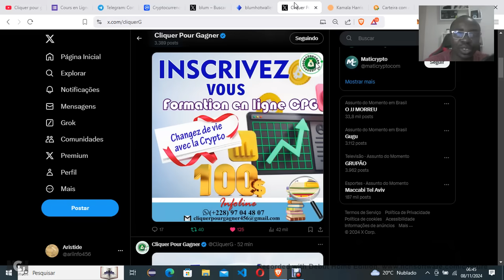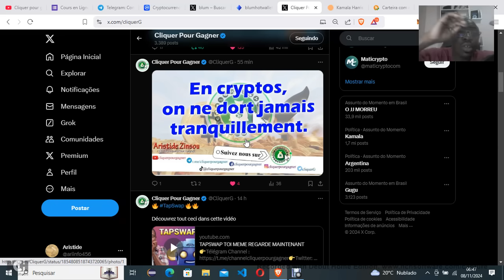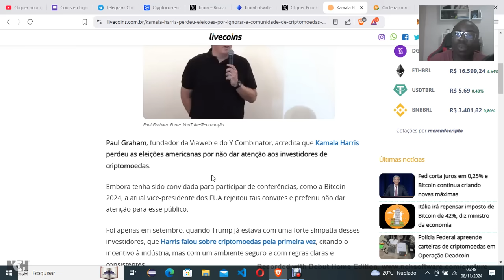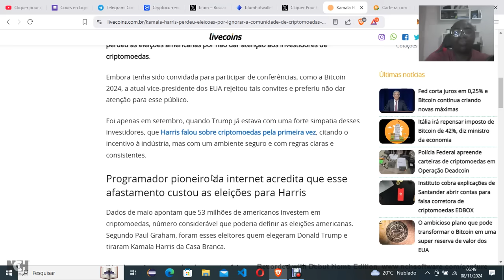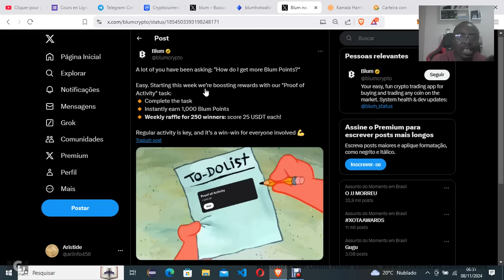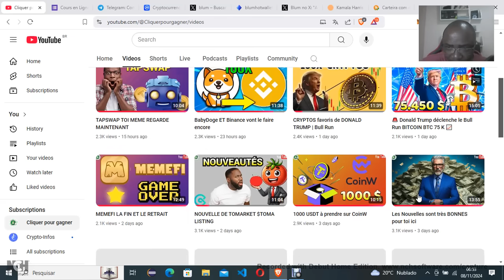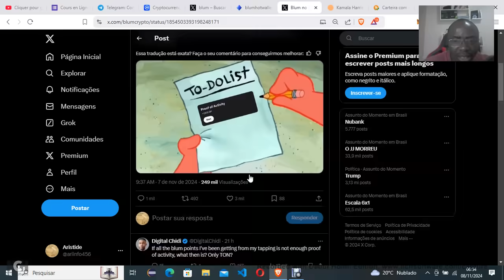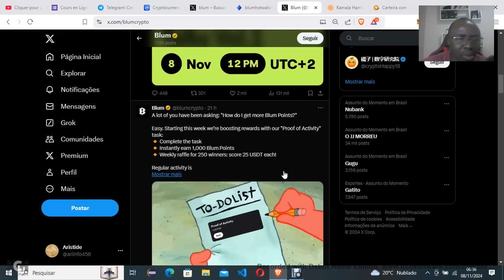BLUM EST CE QUE C'EST SÉRIEUX ÇA ?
0xC747B07192e0CBE6759414af9c108828e47a4431
👉 Pour vos dons USDT TRC20
TEfbEEwVb8tvczQC91dABsBTJrwkeS9PtL